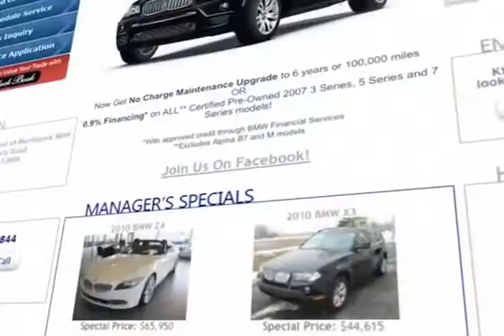Finance Or Buy New BMW Z4 Series - Davenport IA